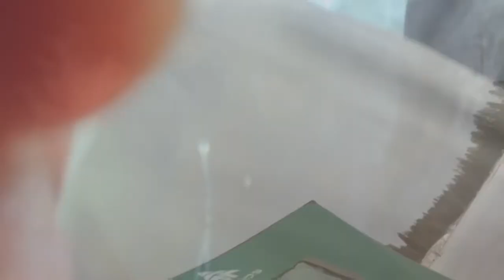Central Alberta Early FIRST ice - HUGE Rainbow trout ice fishing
I hit up the earliest first I’ve ever fished on a central Alberta lake and we landed a trophy rainbow trout